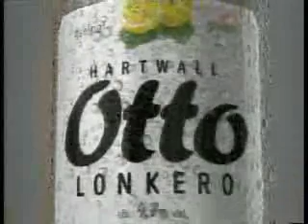PUB OTTO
nothing to add in Otto. Strange parallele between alcohol and humour